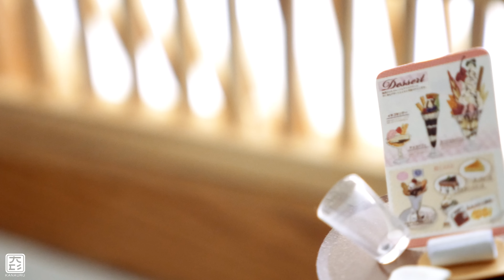Valentines Giveaway | ft. Kanauru Productions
Big thanks to Kanauru Productions for creating this beautiful video, please check him out below!~
[Expand for links and credits!]